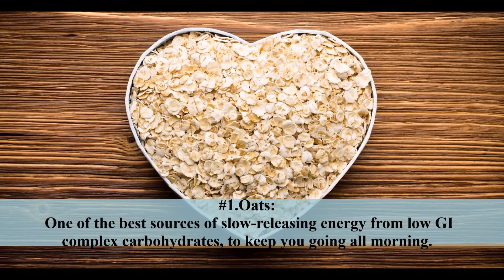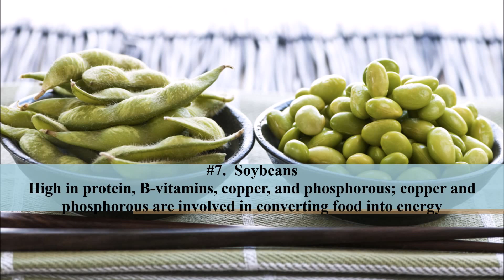Top 10 Energy Foods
One of the best ways to have a healthy lifestyle and maintain a good weight is to eat food which sustains your energy levels throughout the day.  Here is a list with 10 common foods which have been chosen for their ability to provide the body with energy.